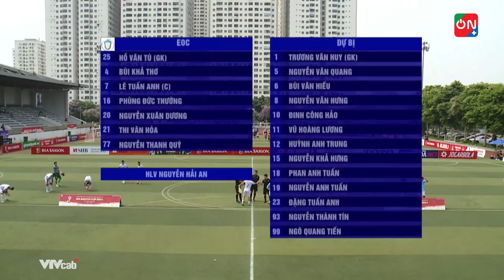Highlights Anh Pháp - EOC | Bùng nổ hiệp 2, giữ lại 1 điểm